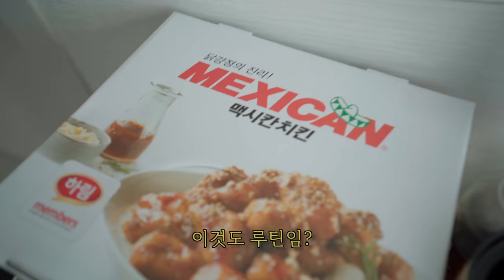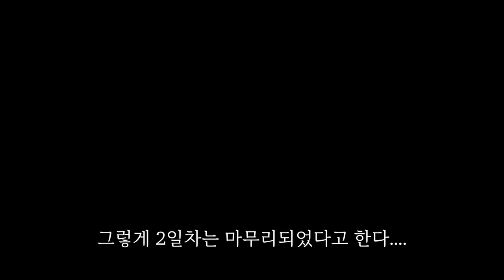그의 모닝 루틴 딱 3일만 따라해봤습니다.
오늘은 크리스범스테드 @ChrisBumstead 의 모닝루틴을 체험해봤습니다.
이렇게만 한다면 몸이 정말 좋아지지 않을까요...? ㅎㅎㅎㅎ

[판토모나의 공신력]
▹네이버 쇼핑 비오틴 부문 1위
▹판매량 30만개, 후기 3만개
▹온가족용, 남성용, 여성용 제품이 각각 따로 있을 정도로 비오틴에 미친 회사
▹비오틴과 판토텐산 비율이 하루권장량 기준 약 1:1 황금 비율

[판토모나는 어떻게 만들어졌을까?]
-판토모나는 목표한 것은 꼭 해내야지만 직성이 풀리는 완벽주의자 온누리약국체인 전략기획실장이 예전과는 달리 풍성하지 못한 자신을 보고, 또 출산 후 탈모가 심해진 아내를 위해 가족과 먹으려고 만든 비오틴 복합영양제입니다.